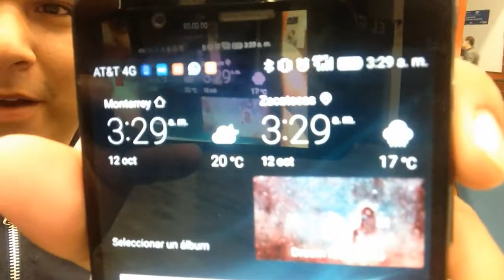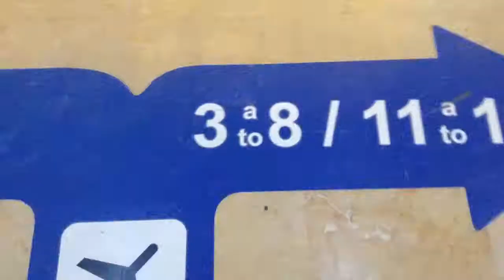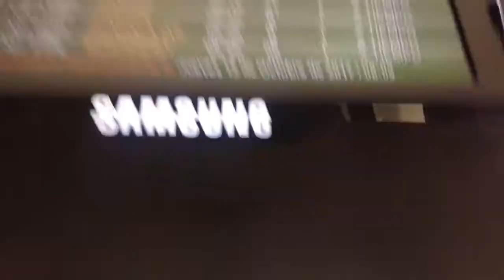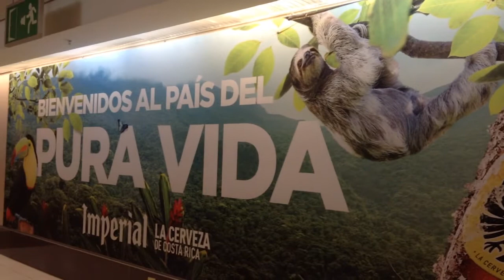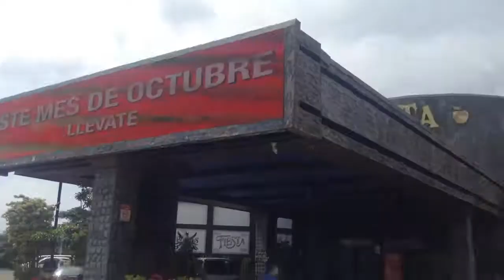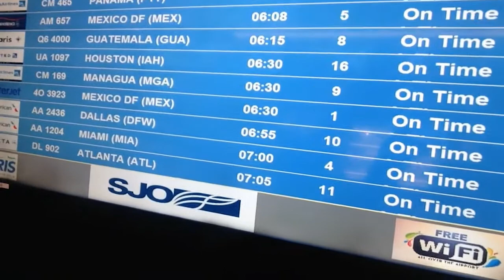Haciendo La Lucha: Box en Costa Rica